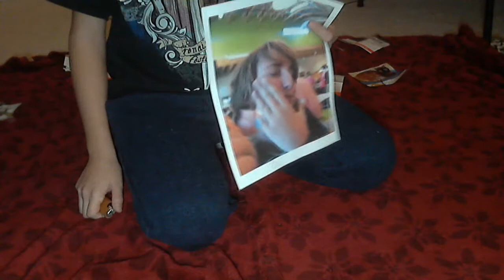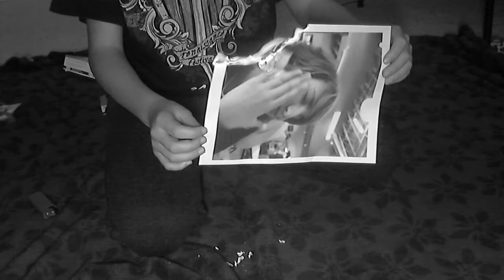sad day | Dungy Bungy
Today, we celebrate the life of a valuable member of our team, Toni Lastname. He was a person that was there. Prop master and professional argumentor, he made a great contribution to the Dungy Bungy profile. His death was swift as well, dying of stage 43 Pneumonia and extreme depression. We will remember and cherish the life of this amazing team member as we continue on with the legacy of Dungy Bungy.

credits:
jacob (picture of toni)
some youtube channel from 2009 for the enya instrumental